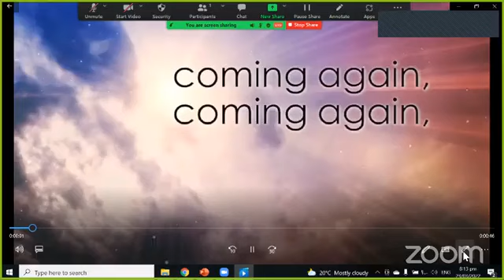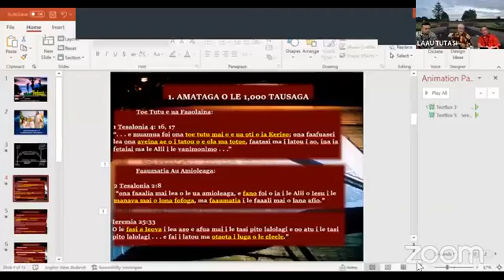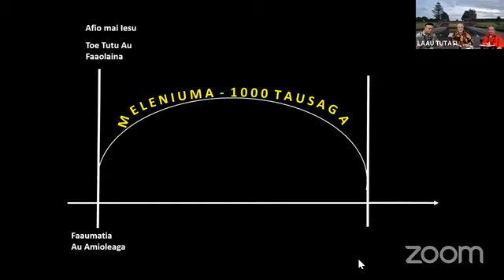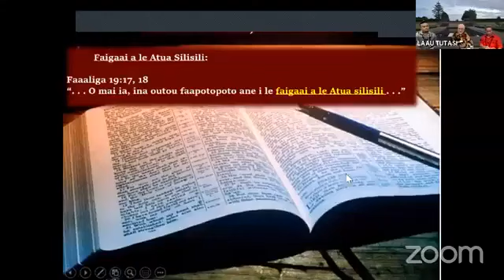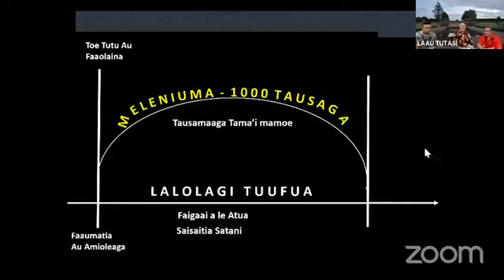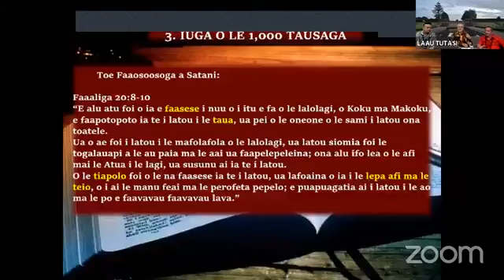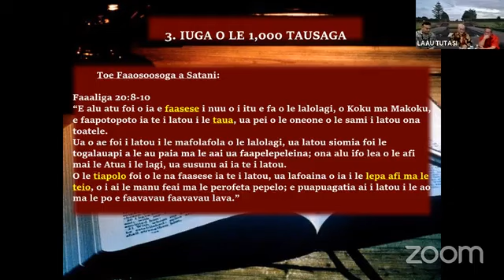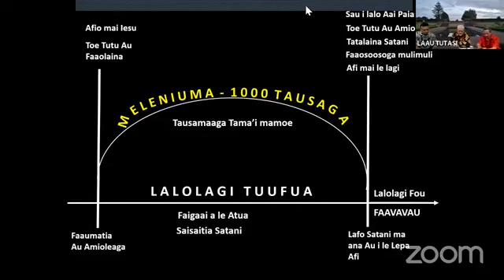Taua Faaleagaga Vaega 17 - MELENIUMA MA LE FAAMASINOGA MULIMULI (Francis Harder)